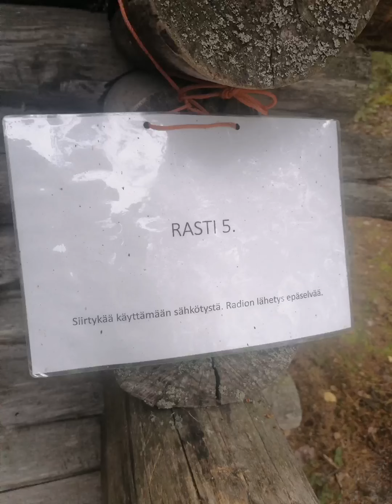19. heinäkuuta 2022